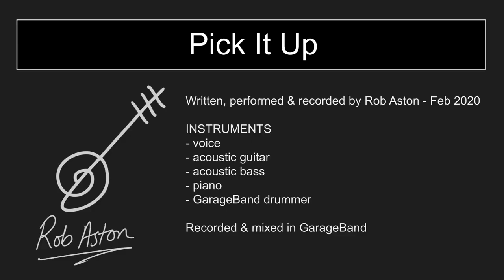"Pick It Up" by Rob Aston, 2020